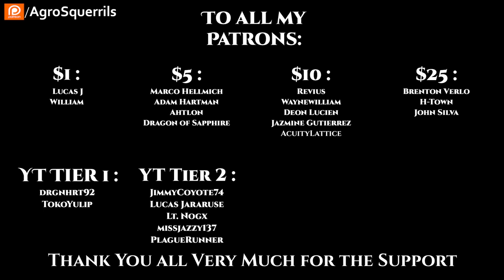Children of the gun Ch.11+12 | Science Fiction Audiobook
Thank you to Tier 4 and 5 Patreons and Channel Members:
Ágoston Szabó
AmbroseKTal
Andrew MacBride
angry t1t5
Arthur
B-Robbo
Blueberry Cat
Brian Means
Bryan Hanley
bushmaster177
Cam Maxwell
Casper Arnholtz
David Lemons
DoomSnek
Dr. Joy
Dragzoon W.R.E
DrakeBear
E-Machine-O :l
Fred Williamson
ghost347 X
GreatGreenGoo
Green Raccoon
Gunny177
Ithilia
Jack Everfree
Jacobson_exe
John McGee
Kage Forest
Karolis Vasiliauskas
LanScaper
Lauren Kramer
lightsjoc ltwz
Lord Azrekahl
Lynae Hill
Maple Tree Studios
MrBishop077
Quantem Wensday
SaltyIceteaMaker
Sans the Skeleton
theodine orkster
Thirg
tommygun1119
tommygun1119
Trevor Smith
William Howard